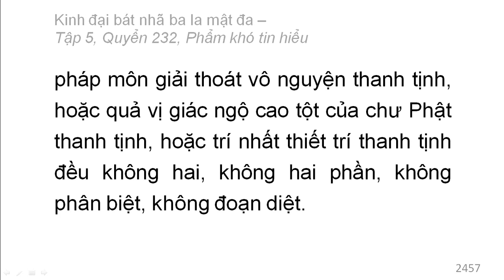600 quyển Kinh Đại Bát Nhã Ba La Mật Đa: Quyển .../600 (tiếp) (đọc lần 2)